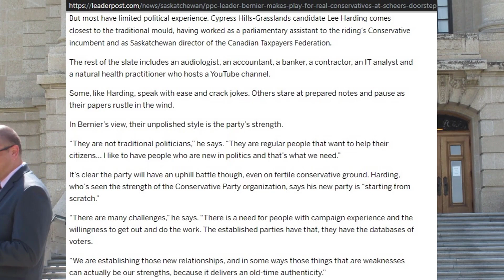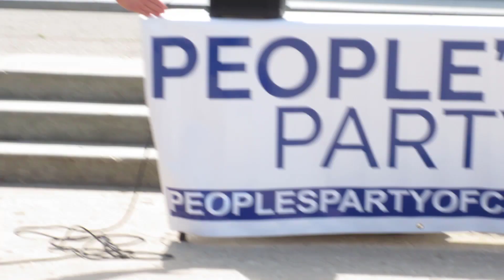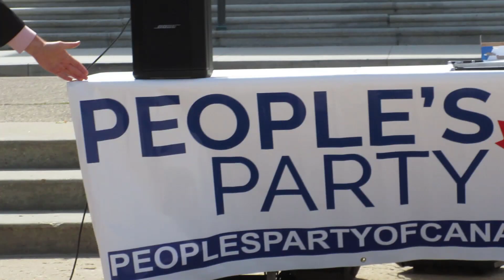Spontaneous speech by Lee Harding, PPC candidate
At the Saskatchewan Legislature on August 1, with People's Party of Canada Leader Maxime Bernier and television media in attendance, Cypress Hills - Grasslands PPC Candidate Lee Harding gave an impromptdu speech. He praised Bernier for having the courage to start the party and said that the platform resonates well with voters that he encounters on the campaign trail.